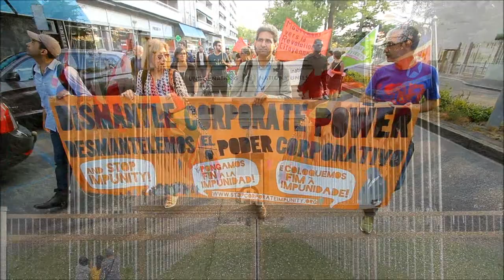Los pueblos frente a la impunidad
Seguimiento del proceso de elaboración de un mecanismo vinculante sobre Derechos Humanos y empresas transnacionales en el seno de las Naciones Unidas.

Los movimientos sociales: la Alianzan por el Tratado y la campaña Desmantelar el Poder Corporativo así como Amigos de la Tierra y Friends of the Earth Internacional llevan dando seguimiento y trabajando para poder dotar a las víctimas de una herramienta eficaz contra estas violaciones.

Diana Aguilar, miembro de la campaña para Desmantelar el Poder Corporativo explica las acciones de la campaña en Ginebra durante la primera reunión del grupo intergubernamental de las naciones unidas que ha de diseñar esta herramienta.

Entrevista: Jose Elosegui para Radio Mundo Real.
Grabación, edición y montaje: Víctor Barro para Amigos de la Tierra.